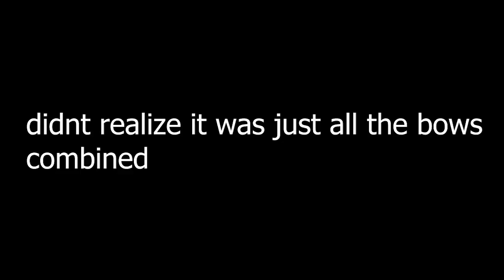DEKU HITS THE GRIDDY STYLE IN FORTNITE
My Hero Academia Collab in Fortnite...